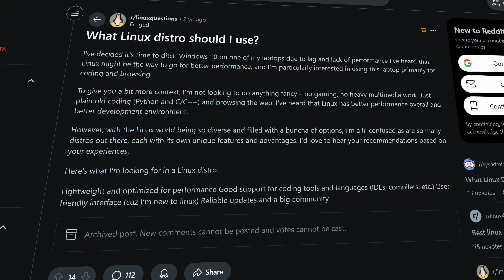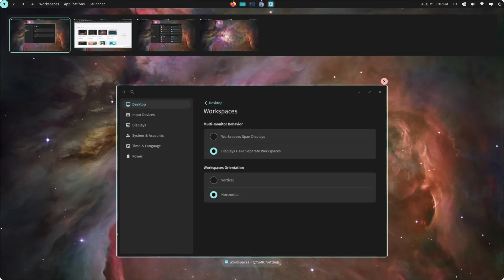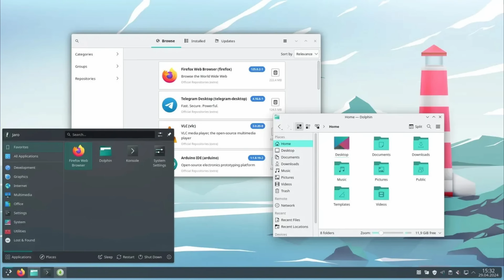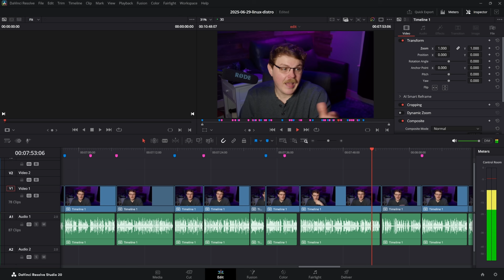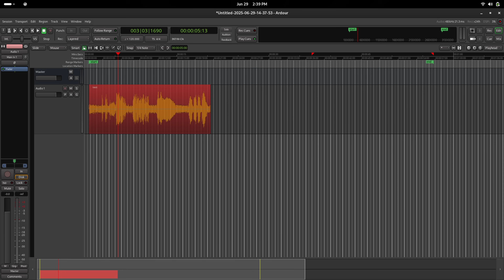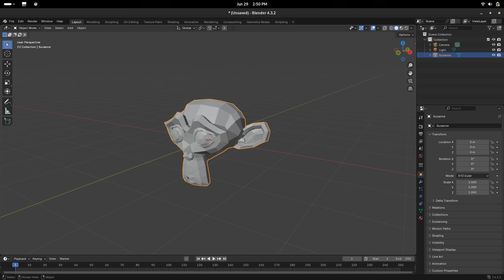Choosing a Linux Distro | Beginner's Guide to Linux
Ever stressed over the choice of Linux distros? Manjaro, Fedora, Linux Mint, Pop!_OS and more. In this video, I'll help you pick your first (or your next) Linux distro!

There are two things you should consider when you’re deciding which distro to use:

* What do you need to do with your computer?
* What hardware do you have?

Your answers to these questions will inform which distro you select. And don’t worry, I’ll have recommendations based on the most common answers!

Services I Recommend:
Best Steam Deck Accessories:
❯ Gulikit KK3 Max controller
❯ DualSense Edge
❯ 8Bitdo Pro 2
❯ Amazon Suggested Products

 ❯ 🪙 Bitcoin: bc1qgz3r4yhzvxm7s8srutkvlnm2c70n8gga4j259e

Gardiner Bryant is a privacy advocate and public speaker on the topic. Learn more about his speaking series and schedule an engagement at your institution

00:00 Introduction
01:00 Question 1: What do you use your computer for
02:05 The State of Gaming
03:03 The State of Web Browsing
03:24 Question 2: What hardware do you have
03:53 AMD/Intel recommendations
04:38 Comparing Package Managers
05:17 What is a Package Manager
06:24 App replacement recommendations
06:57 Adobe Photoshop alternatives
07:17 Adobe Illustrator alternatives
07:34 Adobe Premier alternatives
08:25 Adobe Audition alternatives
09:04 3D Design app
09:20 Try out your options